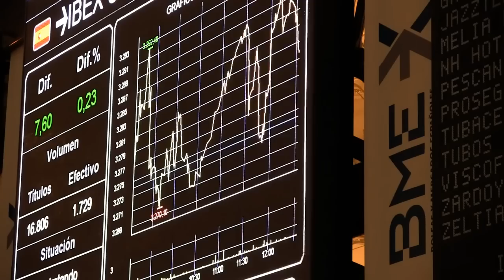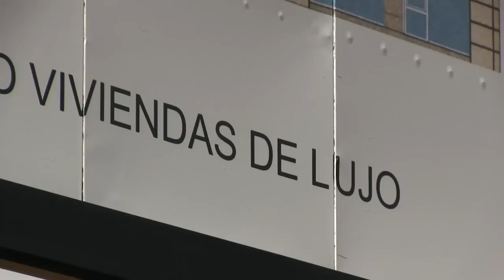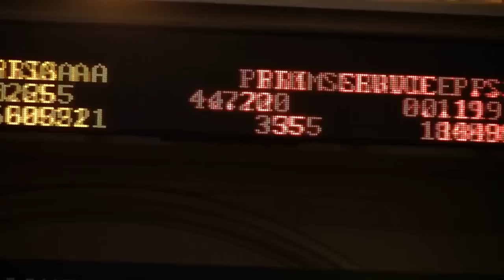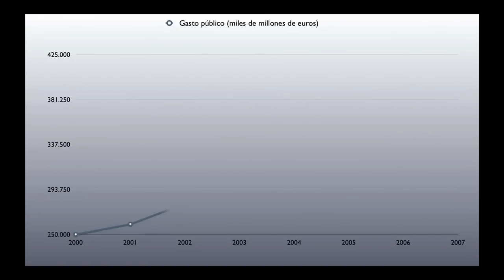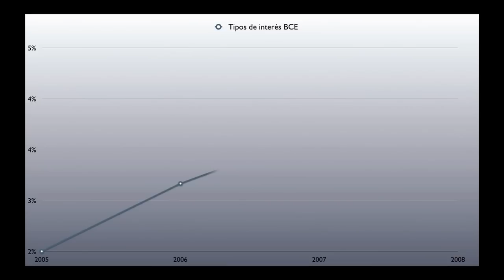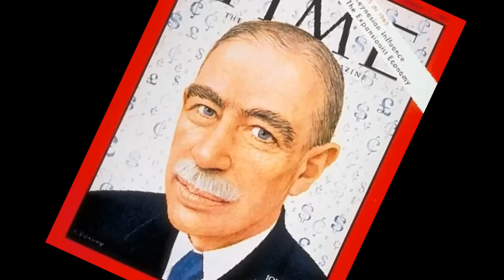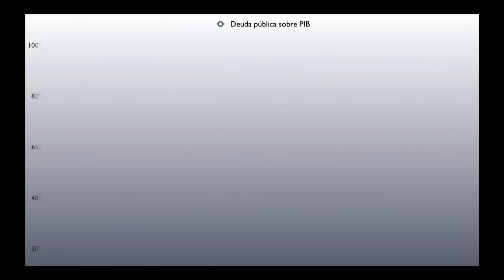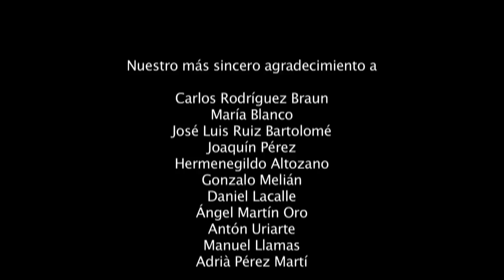Bancarrota - La crísis tras el euro - Documental - DocuSpain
Bancarrota explica los factores que provocaron el auge de la economía española a partir de la entrada en el euro y la recesión subsiguiente. Sigue de cerca la explicación de la crisis propuesta por Juan Ramón Rallo y explica las 3 burbujas que ha sufrido España en los últimos años:
la burbuja financiera: el crecimiento artificial del crédito y la deuda
la burbuja económica: una estructura productiva basada en la edificación
la burbuja estatal: el crecimiento del Estado y del gasto público

El mensaje de Bancarrota es riguroso, claro y esperanzador. La solución a la recesión española es conocida, pero necesita un Gobierno valiente que tome las duras medidas políticas y económicas necesarias.